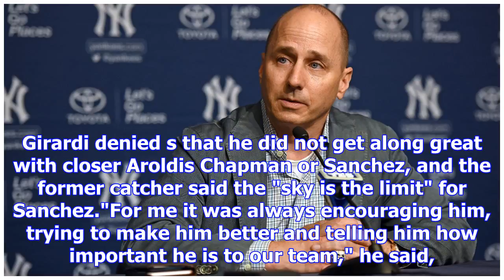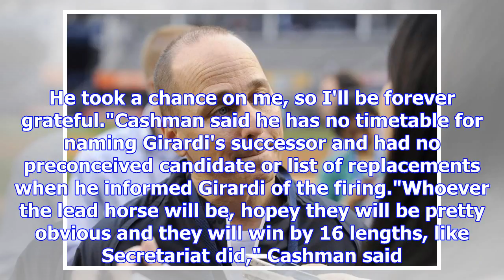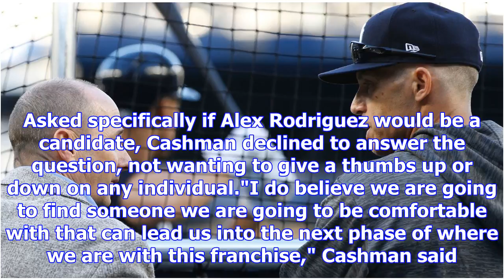Brian cashman cites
playOlney not surprised about Girardi (1:15)Buster Olney joins SportsCenter to break down the Yankee...